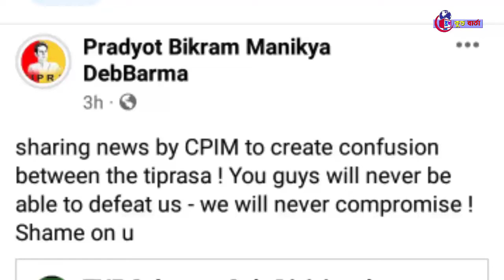Greater Tipraland ইস্যুতে Tipra Motha সুপ্রিমো Bubagra Pradyut Kishore Debbarman ক্ষোভ CPIM এর দিকে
Tripura News / Greater Tipraland ইস্যুতে Tipra Motha সুপ্রিমো Bubagra Pradyut Kishore Debbarman ক্ষেপে আগুন CPIM এর বিরুদ্ধে / Bangla News

সামাজিক মাধ্যমে সিপিআইএম দলের একটি পোস্ট ঘিরে উত্তাল ত্রিপুরা রাজ্য রাজনীতি । ওই পোস্টে দেখানো হয় উত্তর-পূর্ব ভারতের একটি বেসরকারি টিভি চ্যানেলে সাক্ষাত্কার দিতে গিয়ে তিপরা দলের সুপ্রিমো প্রদ্যোত কিশোর দেববর্মন নাকি বলেছেন, রাজ্যের জনজাতি বেকার যুবদের কুড়ি হাজার চাকুরীর নিশ্চয়তা দিলেই তারা বিজেপির সঙ্গে আঁতাতে যাবেন ।

ব্রহ্মকুন্ড বার্তা / Brahamakunda Bartaa
( দেশ-বিদেশ ও ত্রিপুরার সব খবরের আপডেট)

About Us: Brahamakunda Bartaa is Tripura and the country's most trusted Bengali Youtube News Channel. Brahamakunda Bartaa covers the latest news in Tripura, Politics, Nation, World, Entertainment and Sports categories and delivers reliable information across all platforms -

हमारे बारे में: ब्रह्मकुंड बरता त्रिपुरा और देश का सबसे भरोसेमंद बंगाली यूट्यूब न्यूज चैनल है।  ब्रह्मकुंड बरता त्रिपुरा, राजनीति, राष्ट्र, विश्व, मनोरंजन और खेल श्रेणियों में नवीनतम समाचारों को शामिल करता है और सभी प्लेटफार्मों पर विश्वसनीय जानकारी प्रदान करता है -

ব্রহ্মকুন্ড বার্তা ত্রিপুরা এবং দেশের সবচেয়ে বিশ্বস্ত বাংলা ইউটিউব নিউজ চ্যানেল।  ব্রহ্মকুন্ড বার্তা ত্রিপুরা, রাজনীতি, জাতীয়, বিশ্ব, বিনোদন এবং ক্রীড়া ক্ষেত্রের সর্বশেষ সংবাদগুলি কভার করে এবং সমস্ত প্ল্যাটফর্ম জুড়ে নির্ভরযোগ্য তথ্য সরবরাহ করে -